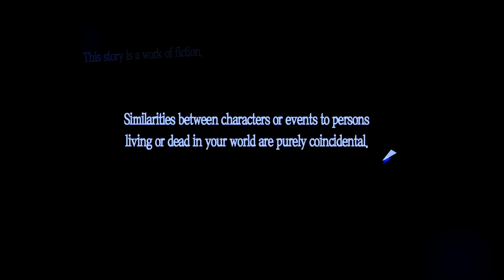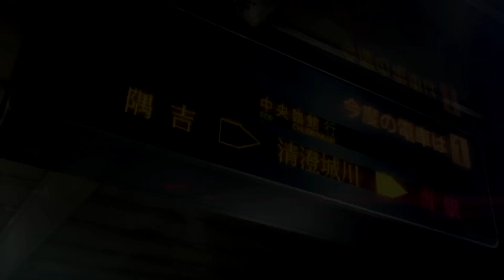Persona 5 Playthrough